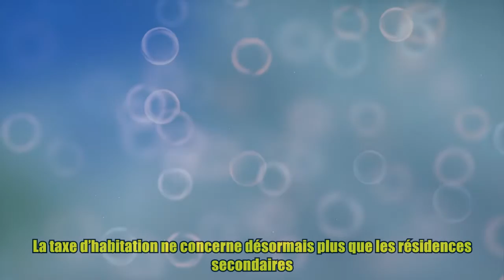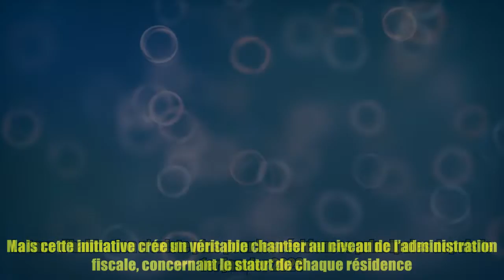Taxe d’habitation : voici les personnes éligibles à une exonération totale sur les résidences seco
Taxe d’habitation : voici les personnes éligibles à une exonération totale sur les résidences seco La taxe d’habitation ne concerne désormais plus que les résidences secondaires. Mais certaines personnes restent exonérées. Outre les impôts qu’on doit payer à l’État, il existe également ceux qu’il faut payer aux collectivités locales. Parmi eux, il y a la taxe d’habitation, à ne pas confondre avec la taxe foncière exclusivement pour les propriétaires. En tout cas, cet impôt local est nécessaire pour le fonctionnement de la collectivité. Par conséquent, ce sont les collectivités territoriales qui fixent son montant selon leurs besoins et mes moyens des contribuables. Mais dernièrement, cette taxe a été supprimée pour les résidences principales. Une chose est sûre, c’est l’une des plus grandes décisions du nouveau quinquennat du président après la réforme des retraites. La taxe d’habitation n’existe plus pour les résidences principales depuis le 1er janvier 2023. Mais cette initiative